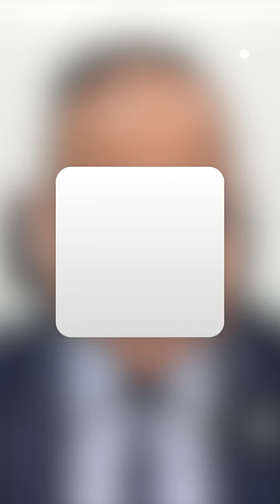Fast-tracking ECT skill assessment: Need an EOI shortcut due to upcoming invitation round.